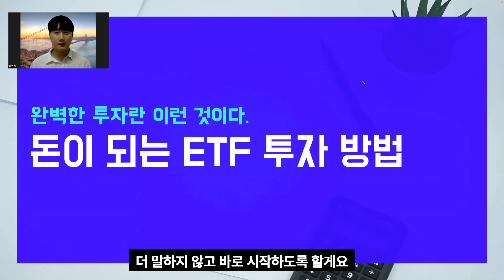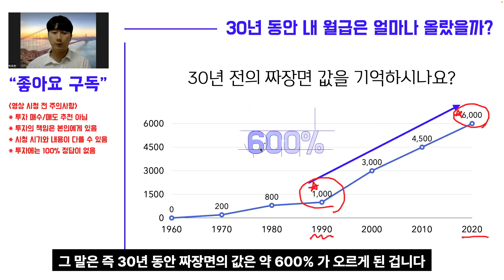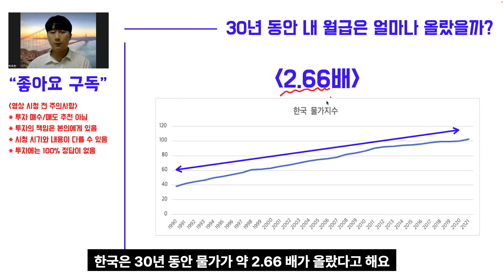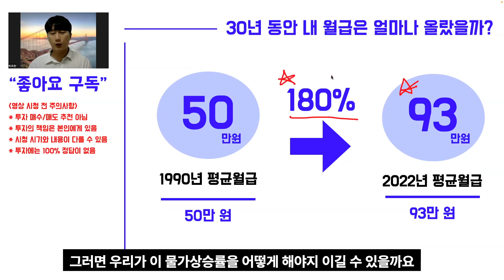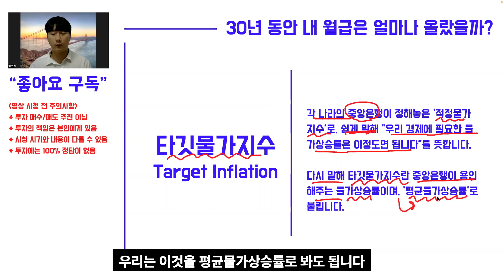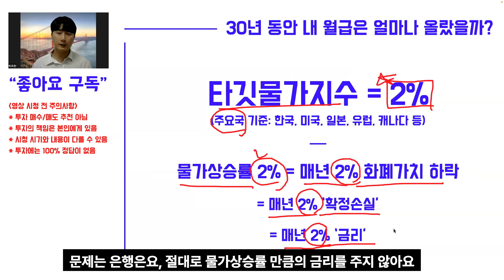'이것' 모르면 투자해도 99% 망합니다. (ETF 강의 1강_1편)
다양한 재테크 정보와 함께 저와 재테크 얘기를 나누고 싶다면?